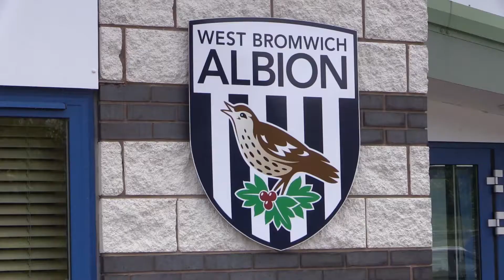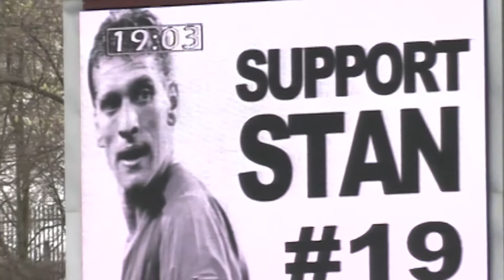Baggie Ben Foster set to ride London 2 Paris for Cure Leukaemia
Former Manchester United and current West Bromwich Albion & England goalkeeper Ben Foster is preparing to ride from London 2 Paris in June to raise funds for Cure Leukaemia. If Ben raises £50K former Wolves star Geoff Thomas will wear an Albion shirt for a day of the ride.